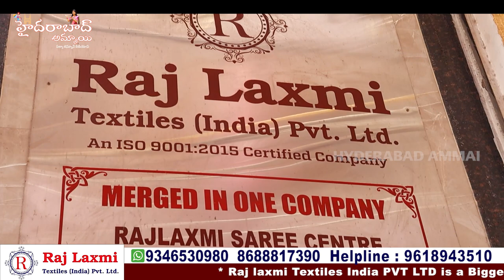Most Requesting Video from Rajlaxmi Textiles || Wholesale Low range Pattu Sarees |Biggest wholesaler